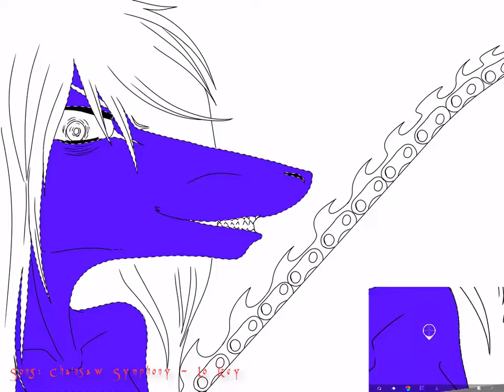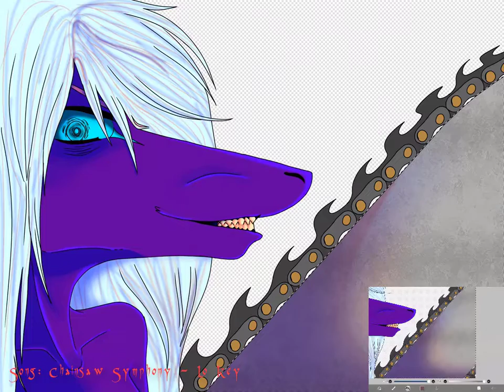Chainsaw Symphony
This is Psycho Nikki with a chainsaw, I was just listening to Chainsaw Symphony when I got an idea of this in my head and I decided "Why not?" and I drew it. Psycho Nikki loves chainsaws to death and loves to weild them.